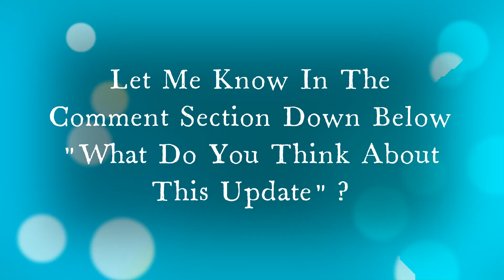The New "Rise Of Grue" Adopt me Update!